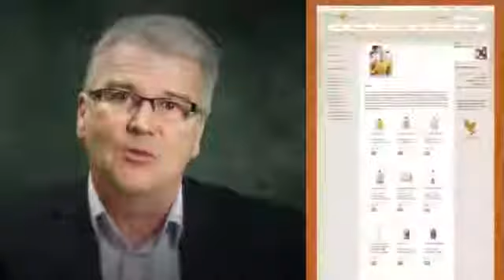The complete 5 minutes presentation about Forever Living 2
Learn in only 5 minutes what Forever Living offers. If you would like to get more information please check out my web